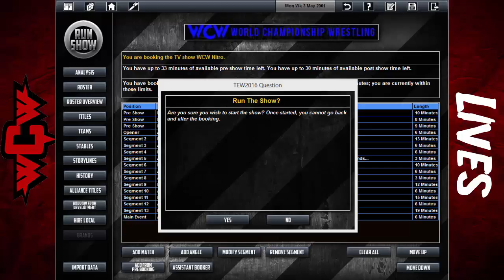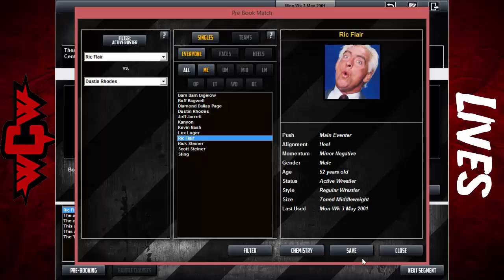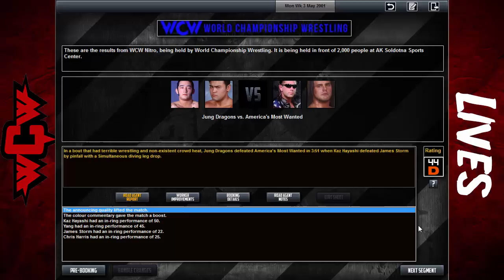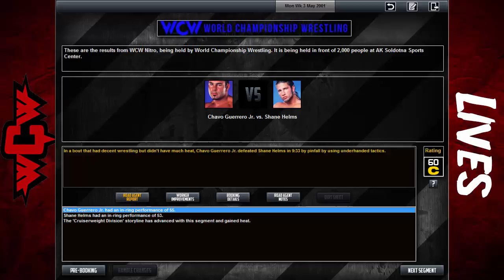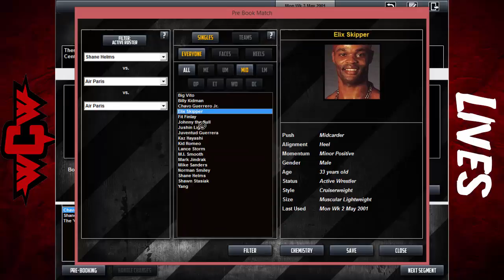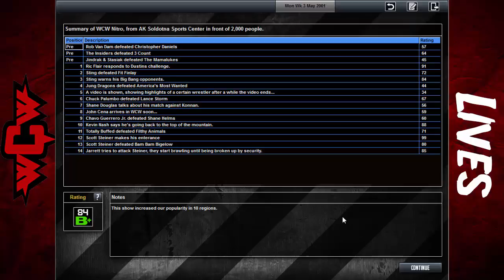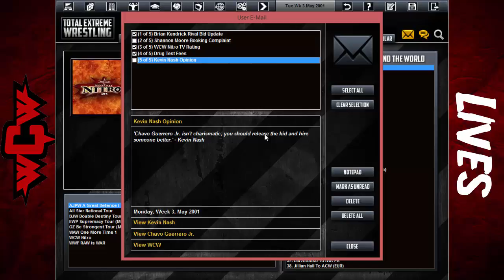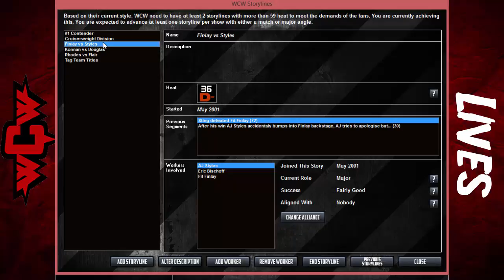TEW 2016 - WCW Lives - Episode 4